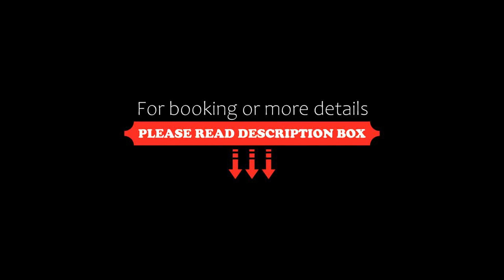Hotel W Topdong, Jeju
About Property:
You're eligible for a Genius discount at Hotel W Topdong! To save at this property, all you have to do is sign in.
Placed in the heart of Jeju Island only 230 m from the breathtaking Jeju Ocean, Hotel W Top Dong provides tastefully furnished rooms with free Wi-Fi access at all areas.
W Top Dong Hotel is a modern building less than 4 km from Jeju International Airport. It is 2 km from both Jeju International Ferr...
Property Type: Hotel
Address: 24, Imhang-ro, Jeju City, 63277 Jeju, South Korea
Searching For
1. Hotel W Topdong - Jeju
2. Hotel W Topdong - Jeju Address
3. Hotel W Topdong - Jeju Rooms
4. Hotel W Topdong - Jeju Amenities
5. Hotel W Topdong - Jeju Offers and Deals
Audio Credit:
Track Title: Subway Dreams
Artist: Dan Henig